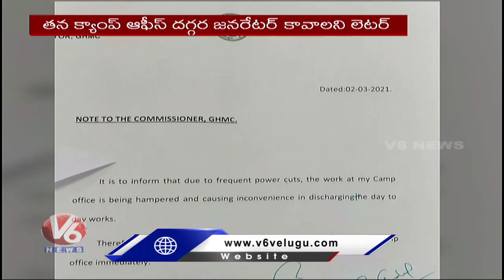కరెంట్‌ కోతలపై జీహెచ్‌ఎంసీ కమిషనర్‌కు మేయర్‌ లేఖ | Hyderabad Mayor's Requests Generator | V6 News